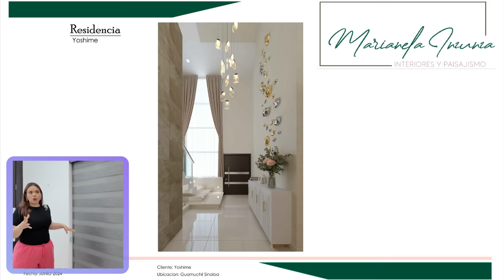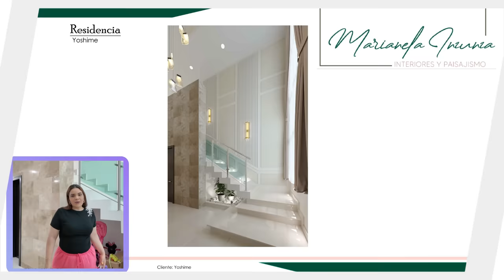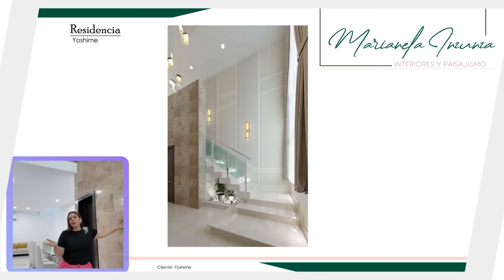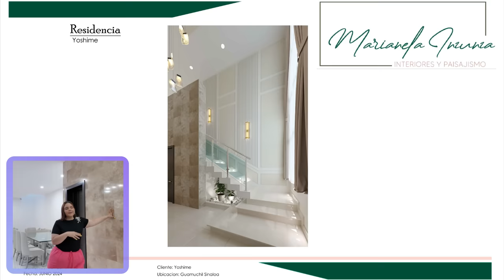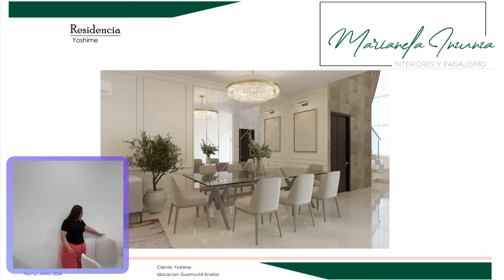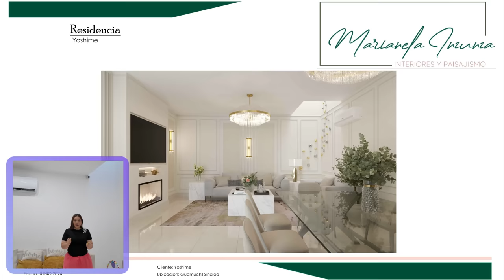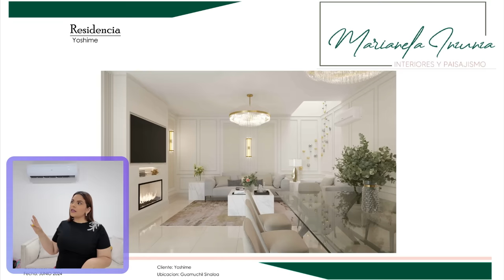NUEVA REMODELACION DE NUESTRA CASA PARTE 2| ASI ES COMO SE VERA EN LA VIDA REAL